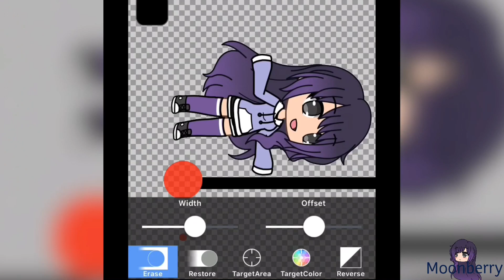How I Make my Thumbnails! 🖼⭐️| Gachalife Tutorial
Song 🎶 ~ Satisfied - Hamilton